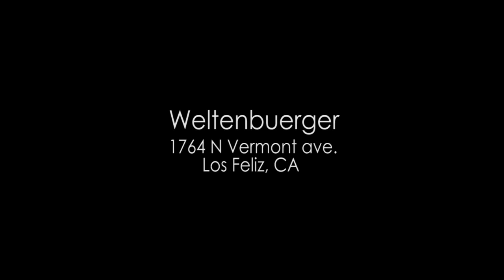Jen Lilley on "Theresa Donovan's" feelings for Brady: Days of Our Lives: Bobby Paradise